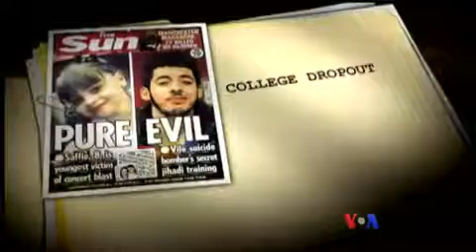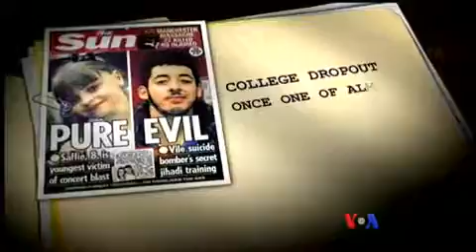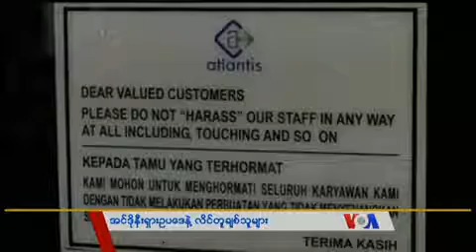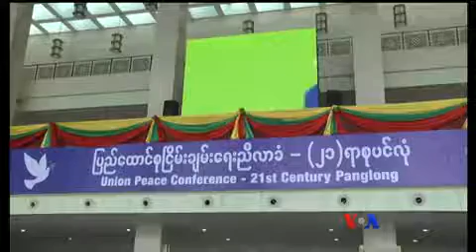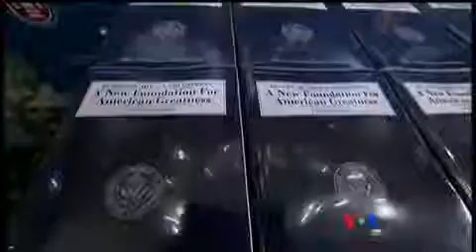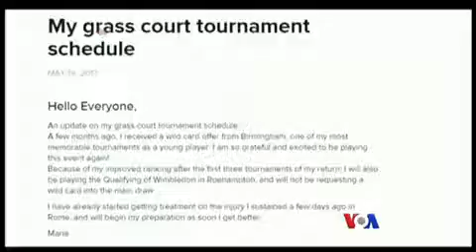35e5d41f 2da2 4141 a7e3 5da1747a6dae mobile3